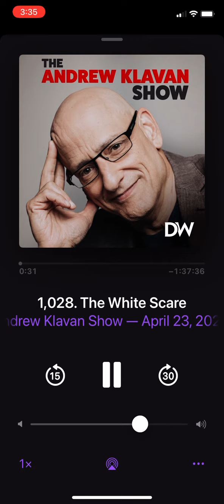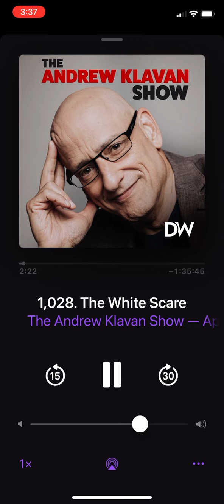The Andrew Klavan Show Monologue - April 23, 2021 The White Scare